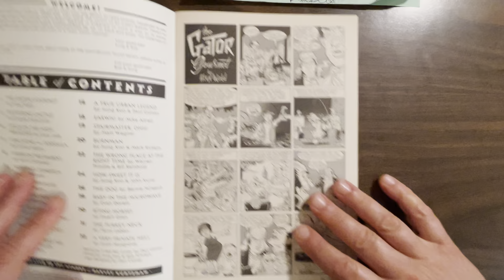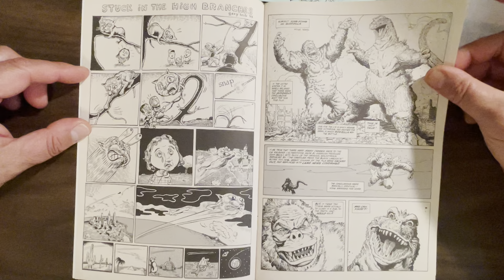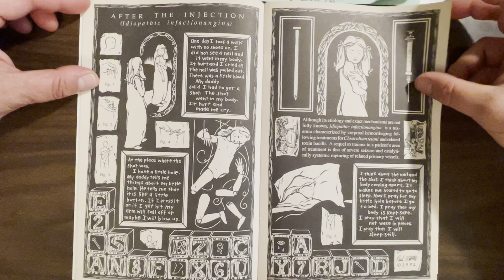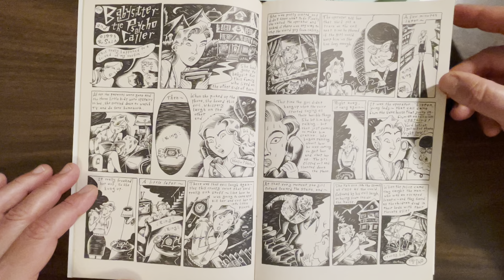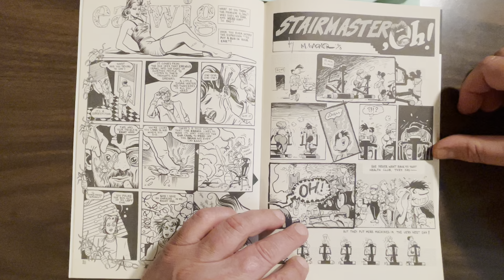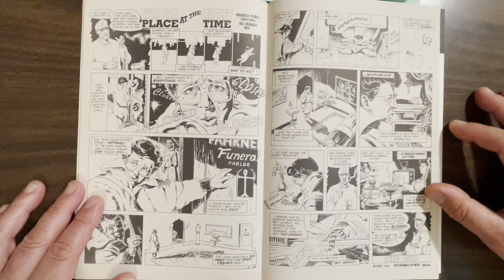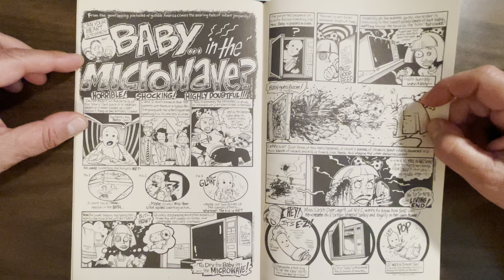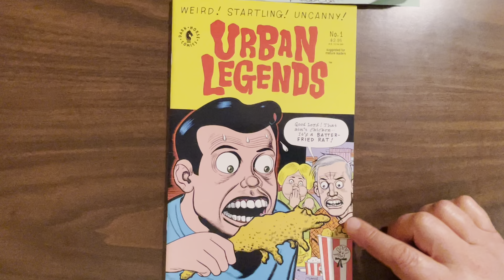Urban Legends #1: beehive spider nests and microwaved babies! Bagge, Brunetti, Sala, Allred, Wagner!